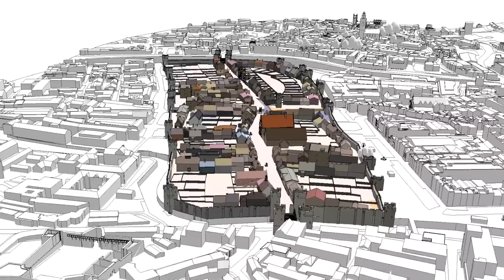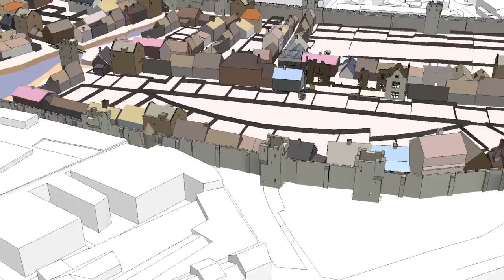Cork City, Ireland: The Ancient Walled City in the modern context.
The old walled city of Cork (c 1690) is seen here in comparison with the modern setting. The city was composed of waterways in marshy lands- boats navigated up the river to the "Statio Bene Fide Carinis"- A safe harbour for ships. for more detailed information about the city centre and her history.